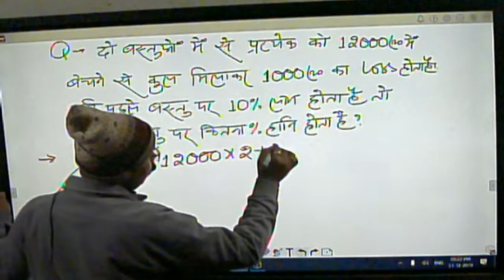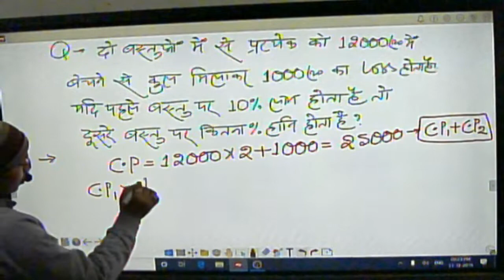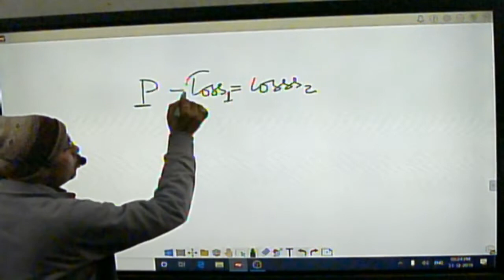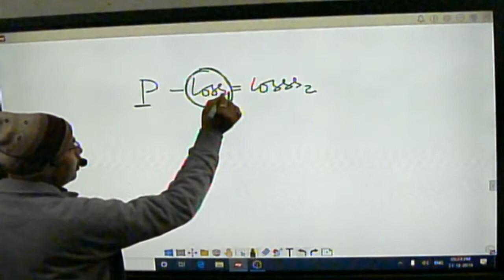Live class 31 December (part 2)(Mathematics arithmetic )